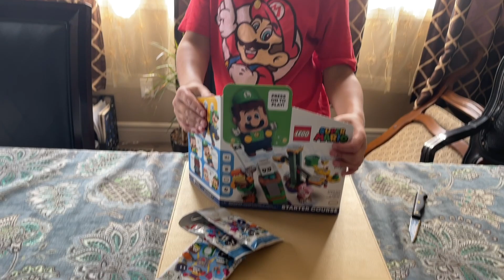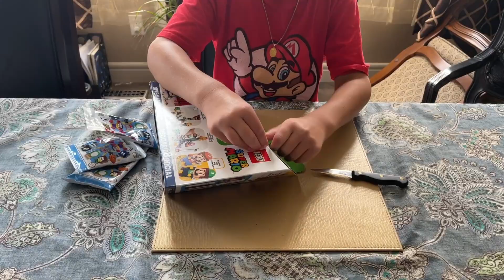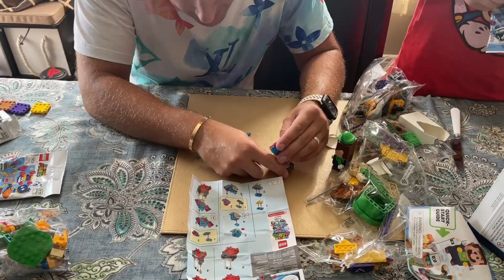LEGO Luigi Starter Set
Building the LEGO Luigi Starter Set.
Finally found the LEGO Luigi starter set found early, join us in this fun build.

We have been away for a while taking a break as real life gets in the way sometimes and we needed to refocus on what is important.